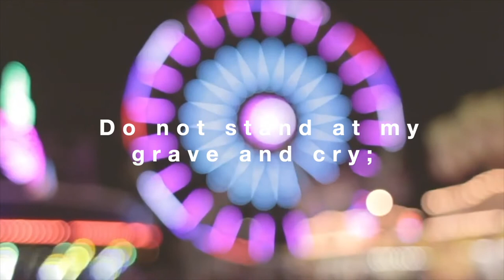Do Not Stand at my Grave and Weep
Found this poem again a few days ago after completely forgetting about it, and I wanted to share it with you guys! I love how this poem explores de@th very creatively . It explores this idea that the people who d!e do not every really die. They are always there. You can find them everywhere. And I believe that makes the grieving process easier because of one the most heartbreaking things about d3eath is the fact that we don't get to see those we love anymore.

Narrator:
Tom O'bedlam

Poem: Do not stand at my grave and weep by Mary Elizabeth Frye

I am the sunlight on ripened grain.

Leave suggestions in the comments of videos you'd like to see. Love you!